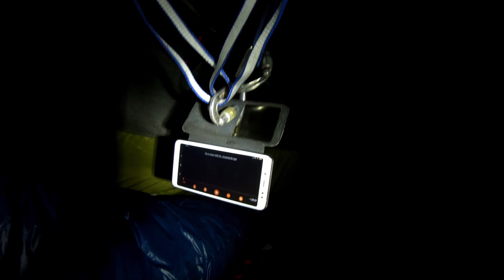Mt.Ushba 2021. Ascent 2 in August. FILM 2 | Гора УШБА (Южная) 2021. Восхождение 2 в Августе. Фильм 2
Mount USHBA 2021. Traverse attempt in August.
Climbing the South Summit along the route of Gabriel Khergiani Film 1.

Гора УШБА 2021. Попытка Траверса в Августе.
Восхождение на Южную вершину по маршруту Габриэля Хергиани    Фильм 1.

Сlimbers team:
Nikilaev Yuriy
Alexandr Moroz

Привет нашему другу :
Канал Ютуб:
Владимир БРОДЯГА Котляр

Hello mountain friends:
Zainullin Yuriy (Ukraine)
Kirill  (Batumi)
& Batumi Team

Hello Georgians friends:

Soso Tserediani (Mazeri)
Afi Giani (Mestia)
Gia Tortladze (Tbilisi)
Gengi Mushguliani (Mestia)
Zurab & Gela (Mestia)
Malkhaz & Lika Japaridze (Mestia)
Chabuki Qaldani (Mazeri)
Nugzar Qaldani (Mazeri)

Ruslan (Elbrus)

Giorgi Tserediani
cafe LAILA (Mestia)

Vitali Mgebrishvili
Cafe BUBA (Mestia)

Evgeny Lorens
Music from Tunetank.com
Download free: